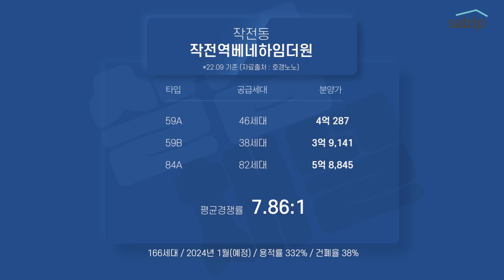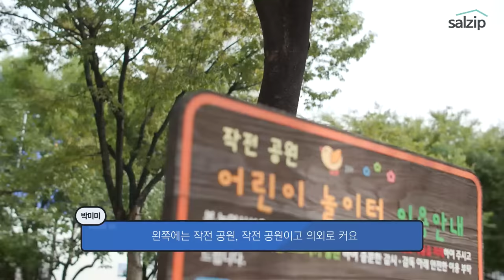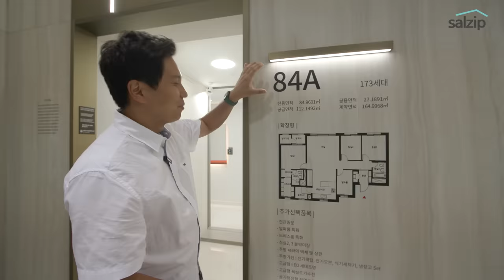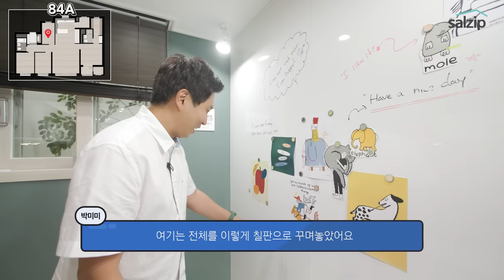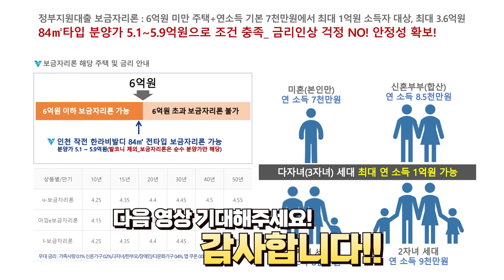광고 | 인천 계양 작전동 탐방기 [살집산책]